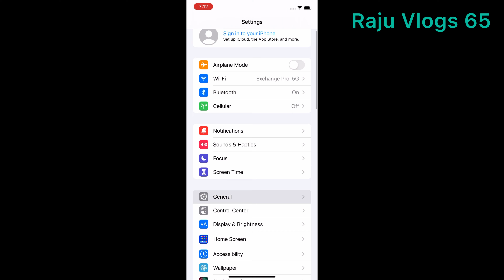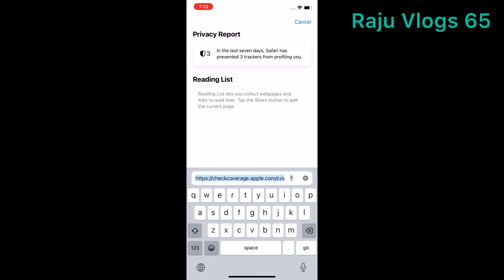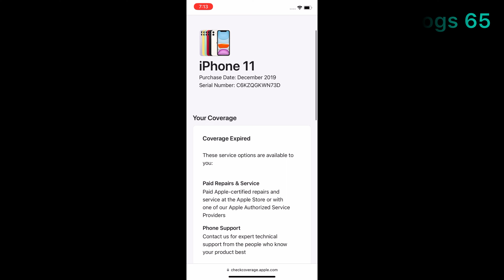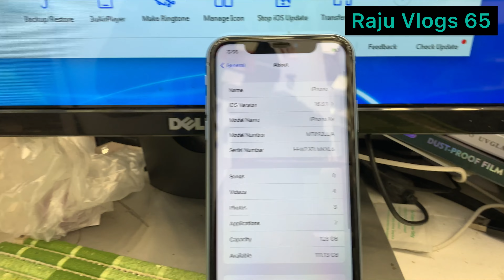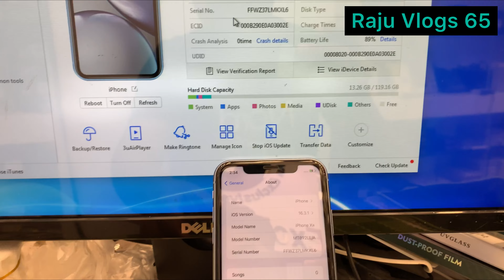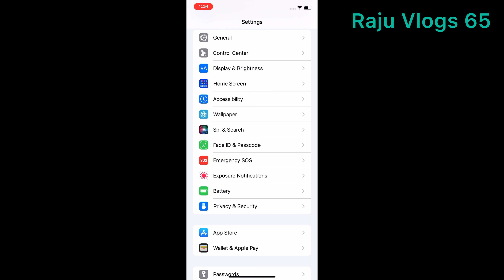আসলে আইফোন চেনার উপায় how to check if iphone is original using serial number how to check iphon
আসসালামু আলাইকুম

কিভাবে অরজিনাল iphone চেক করবেন
how to check if iphone is original or fake how to check i phone real or fake how to check i phone real or fake with serial number how to check i phone warranty

Following Social Link⤵️

how to check iphone imei number
how to check iphone is original or not
how to check if iphone is original or refurbished
how to check if iphone is original
3utools check iphone
how to check if iphone is original using serial number
how to check iphone serial number
how to check iphone original or not
how to check if iphone is original or fake
how to check i phone real or fake
how to check i phone real or fake with serial number
how to check i phone warranty
how to check your iphone model number
how to check if your iphone is original and refurbished or fake
how to check whether your iphone is genuine or refurbished
check authenticity on your iphone
how to verify your iphone authentication ios 16
how to check my iphone is brand new or used
how to check whether iphone is original or refurbished
how to check iphone identifying original and refurbished or fake
how to check model number of i phone
how to check i phone original or not
how to check iphone original or fake with serial number
how to check serial number of i phone
iphone model number check original
check your iphone model number